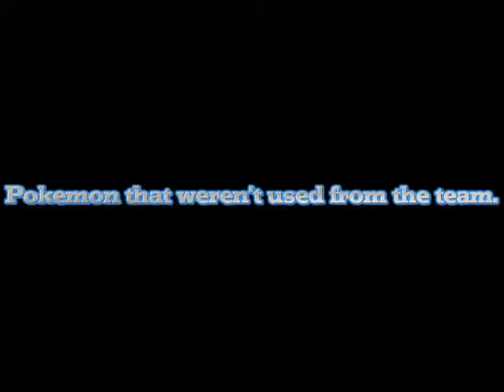Pokemon Wifi Battle #9~ Simple Beaver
Baby be a simple, kind of beaver! :3 That's right guys, lynard skynard reference. But yeah, got an NU battle where my bibarel is givin' some dick ;3
Check out my buddy, he really deserves more views and subscribers. It would be great if you could help him out. ^~^ He's actually really funny. o.o